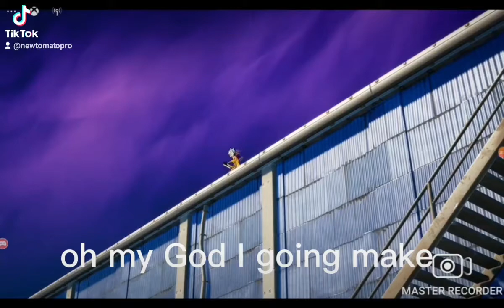October 3, 2021